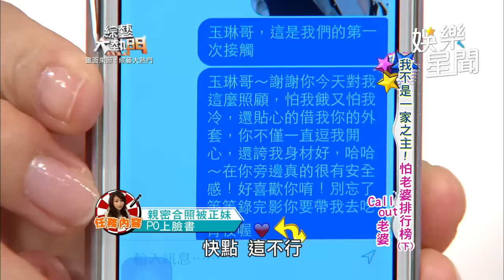誰才是一家之主！？現場Call Out惡整老婆 沈玉琳 潘若迪 下場慘了！XD｜綜藝大熱門 Hot Door Night｜三立娛樂星聞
★訂閱【女孩要幹嘛】甜寵浪漫戲劇看到飽